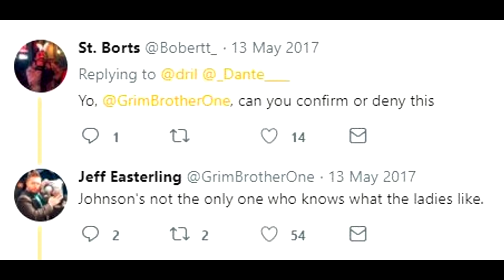Master Chief's JUICIEST Secret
juicy